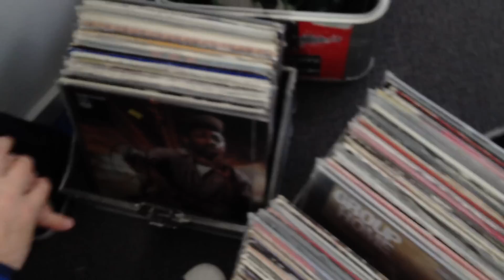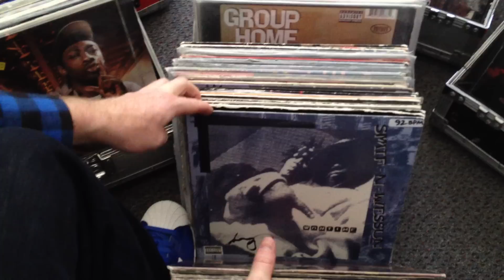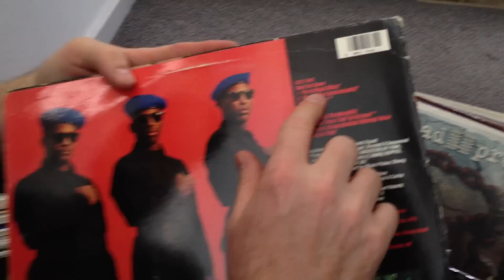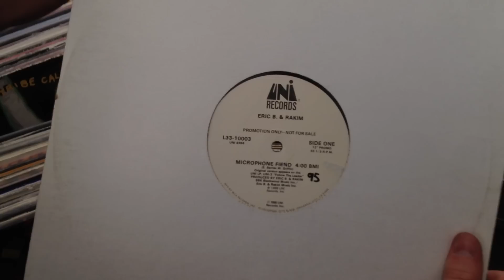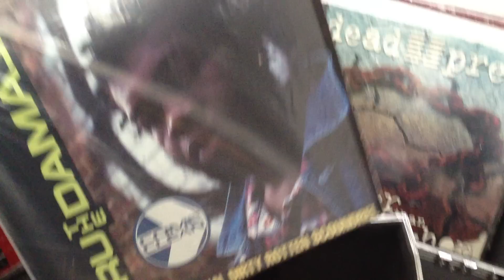DJ Wicked - Tales From The Crate - Part 1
DJ Wicked prepares for his opening DJ set at the Boot Camp Clik show in Portland, giving you an exclusive sneak-peek glance through one of his record crates. (4/1/2012)
Facebook.com/deejaywicked
Instagram.com/dj_wicked